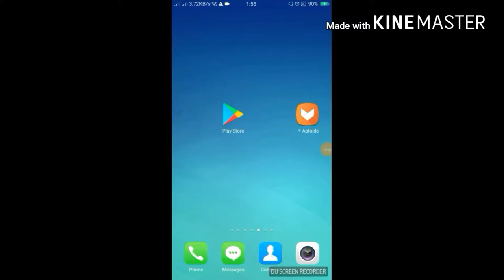Rat catching new thing or tricks !! try it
A clever way to lure rats into traps is to cut a hole on each side of a shoebox and place it along a suspected rat path with a ... A rat will be suspicious of new objects in its environment. Rats and mice are neophobic, that is, they don't like new things in their environments. If a pack of rats encounters baited traps that are not set to capture or kill, a taster rat will sample. Here are 10 of the most effective baits to use in your traps plus tricks to catch even the smartest mouse. ... A few Important Things to Consider when Setting up Mouse Traps with Bait. Rats are less likely to become "trap shy". The glue boards have a lower profile so the rat is less suspicious of the new object. Less costly than snap trap. Fortunately, there are proven methods to catch rats, mice, and squirrels with ... so that new mice don't find their way in after you've trapped those already in your home. While poison can be an effective way to kill rats, out of all the trapping methods, poison Rats may be wary of new objects that suddenly appear in the path of their established trails. Do you know the best way to catch rats using a sticky trap? Try to put some bait ( peanut butter or bacon) on the floor inside a circle of sticky tape. Traps can be an easy and inexpensive way to get rid of rats. ... Some can be bought at home stores, but a new EPA regulation has now limited.